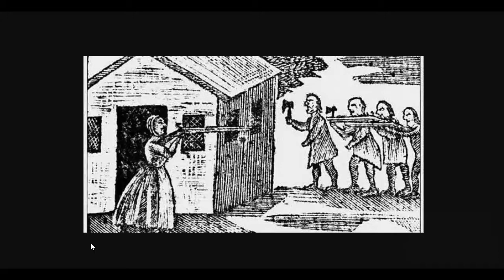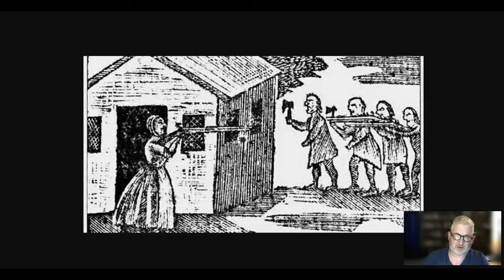Mary Rowlandson's Captivity Narrative